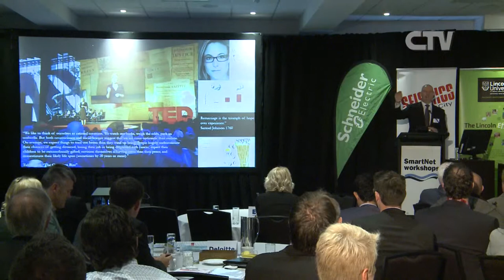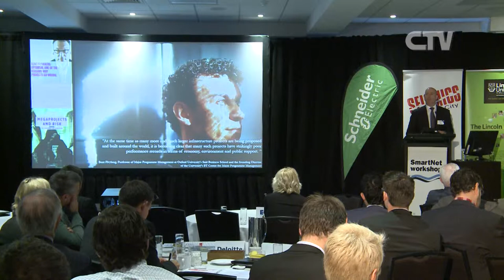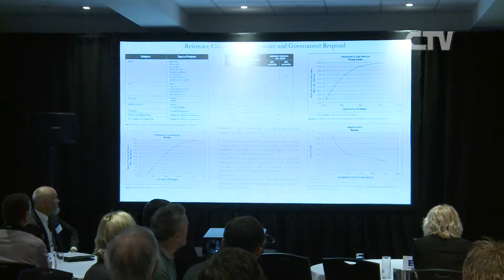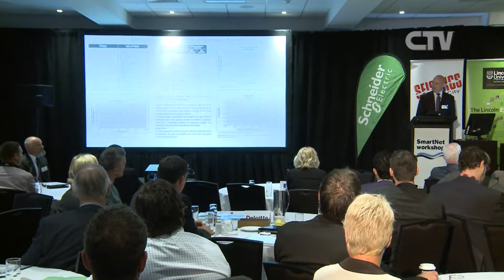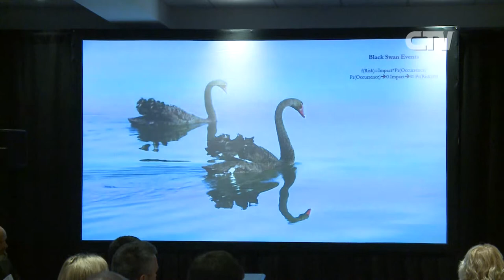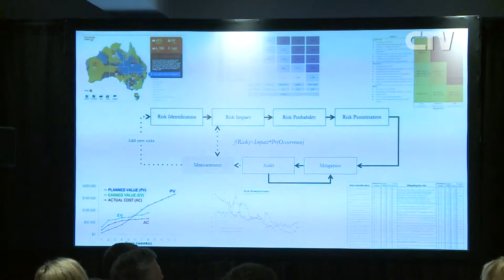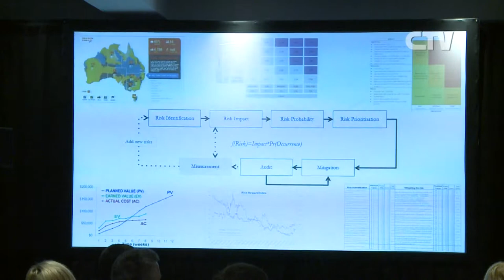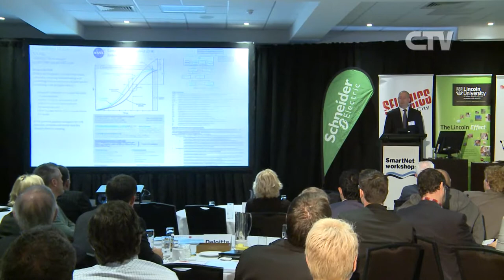Michael Rouse National Lead, Deloitte (Australia) - speaking at Seismics and the City 2014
Building Collaboration
Major Capital Project Management
To ensure best practice contractor management and cost savings what is the role of the external advisory in project execution and construction management?